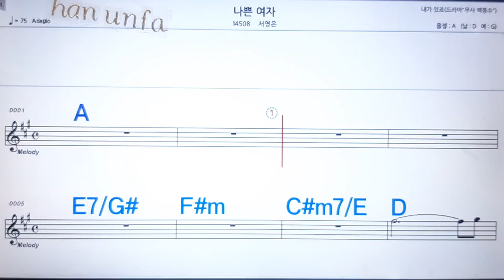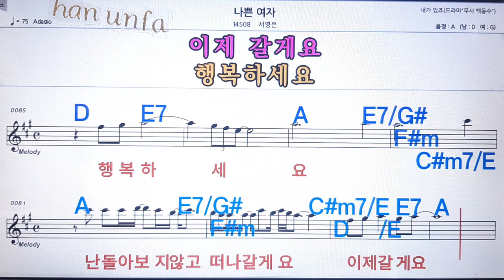나쁜 여자/서영은💋노래방, 통기타 , 코드 큰악보, 가라오케, 반주💖Karaoke, Sheet Music, Chord, MR